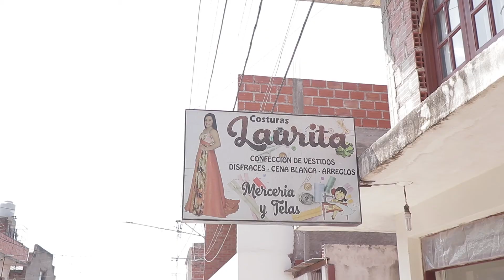EL MUNICIPIO IMPULSA LA INSERCIÓN LABORAL DE JÓVENES PALPALEÑOS